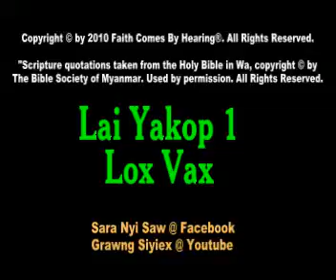Lai Yakop 1